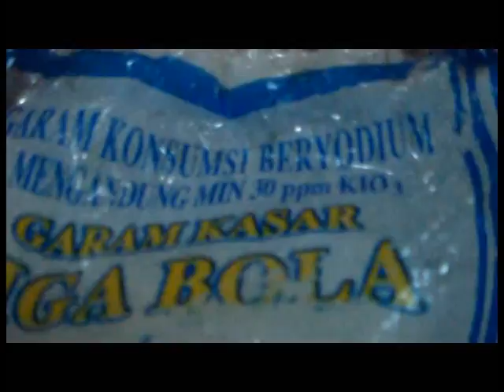SAFRIWAN BUKAN BELING NAMUN MEMANG LAMA LARUT